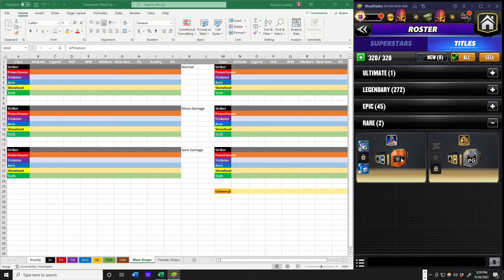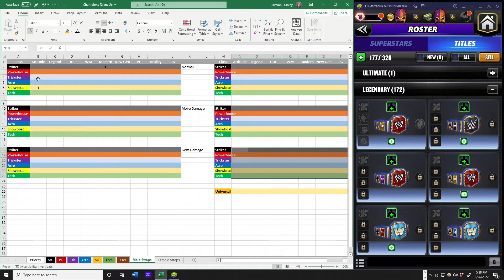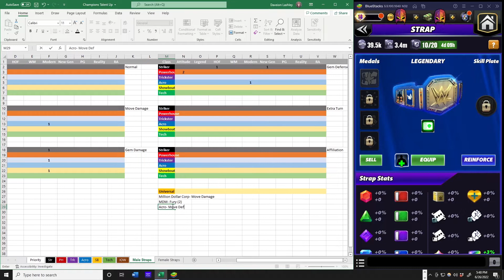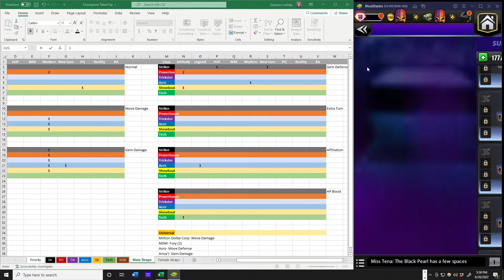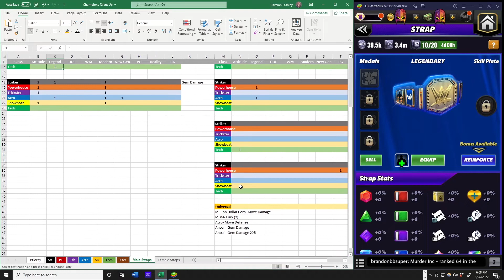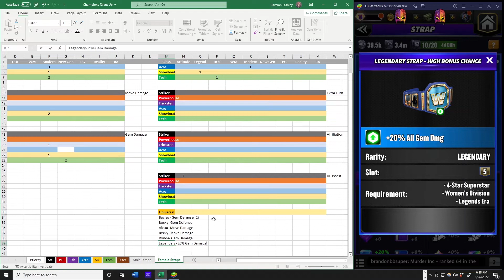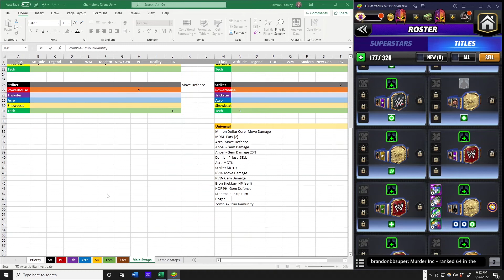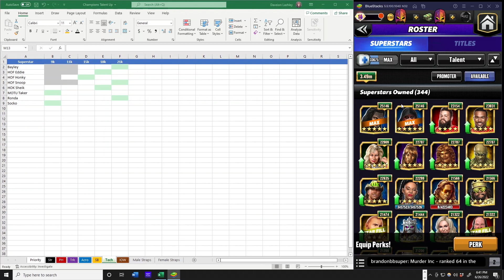Organizing my Straps - WWE Champions 2022